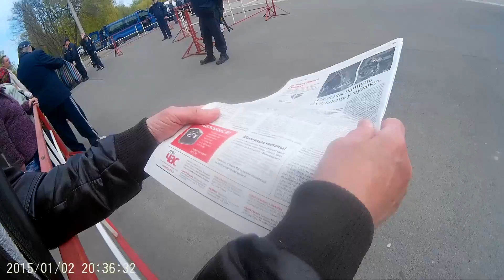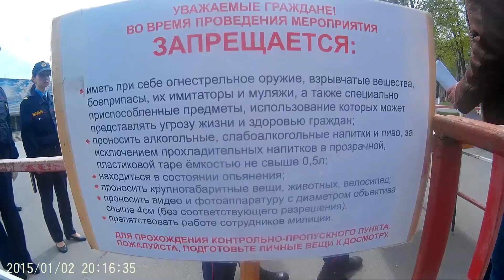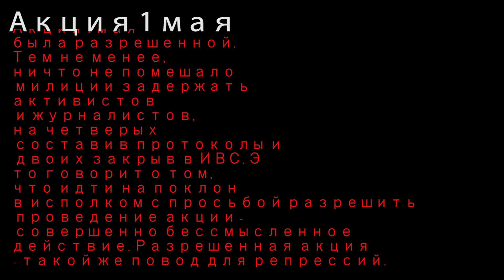Первомайский митинг в Гомеле БЕЛАРУСЬ.ГОМЕЛЬ 1 МАЯ митинг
БЕЛАРУСЬ.ГОМЕЛЬ: 1 МАЯ 2017 г митинг без монтажа  что снял то и залил Прошу прощения за не правильное время на камере
Первомайский митинг в Гомеле